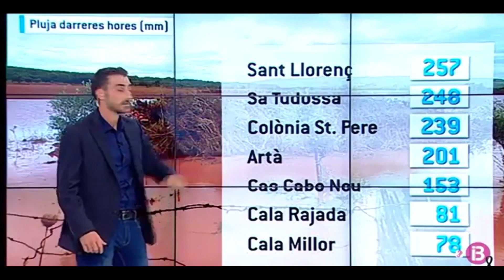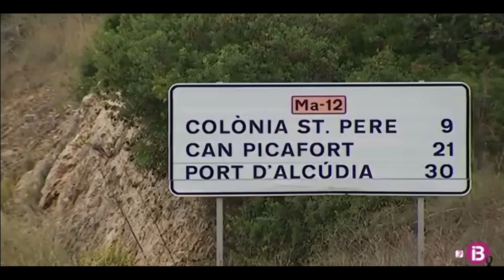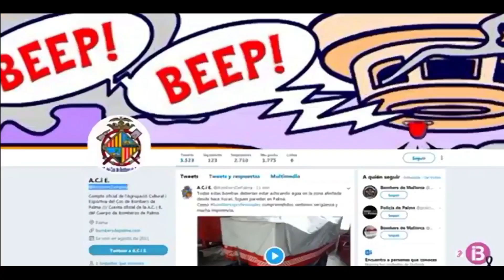Riada Mortal en Mallorca (10 Octubre 2018)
9 Fallecidos 6 Desaparecidos